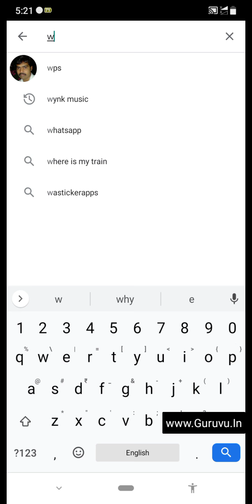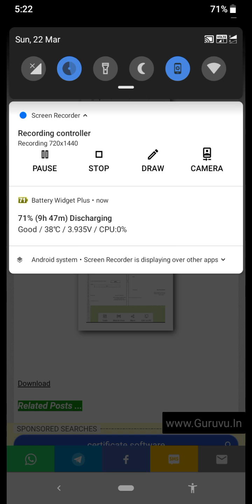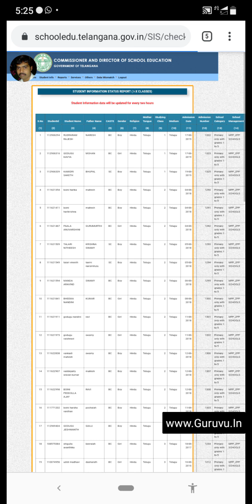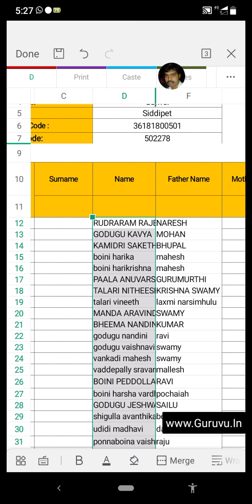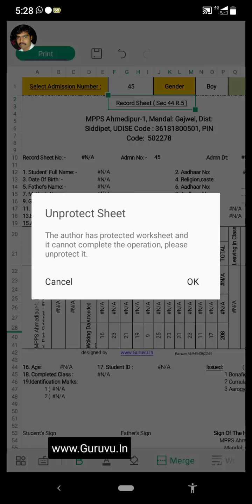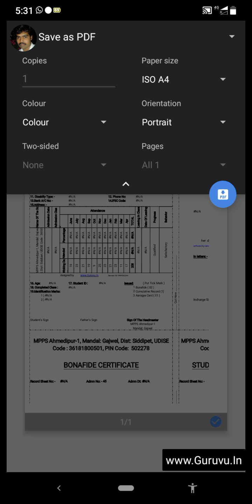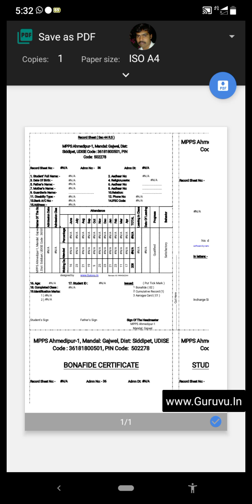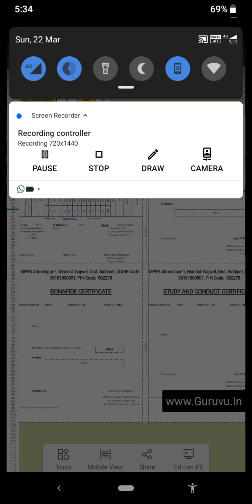How to Use Bonafide, Record Sheet, Study Certificate Software in Phone